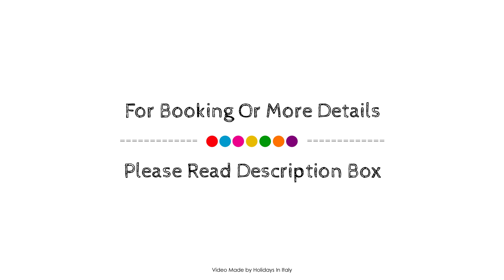Pier Hotel, Andalo, Italy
About Property:
Set in a prime location of Andalo, Pier Hotel puts everything the city has to offer just outside your doorstep. The property offers a wide range of amenities and perks to ensure you have a great time. Daily housekeeping, facilities for disabled guests, luggage storage, Wi-Fi in public areas, family room are there for guest's enjoyment. Each guestroom is elegantly furnished and equipped with handy amenities. The property offers various recreational opportunities. For reliable service and professional staff, Pier Hotel caters to your needs.
Searching For
1. Pier Hotel - Andalo
2. Pier Hotel - Andalo Virtual Tour
3. Pier Hotel - Andalo Rooms
4. Pier Hotel - Andalo Amenities
5. Pier Hotel - Andalo Videos
6. Pier Hotel - Andalo Offers
7. Pier Hotel - Andalo Deals
Audio Credit:
Track Title: Subway Dreams
Artist: Dan Henig